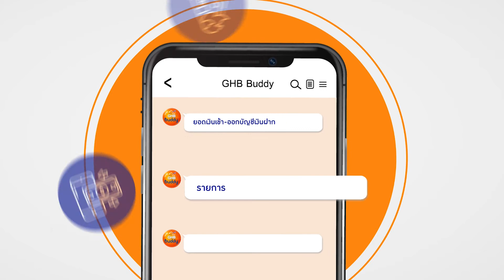Ep.5 “GHB Buddy” เพื่อนดีๆ ที่บอกทุกความเคลื่อนไหวผ่าน LINE